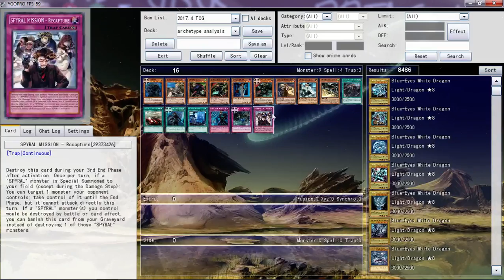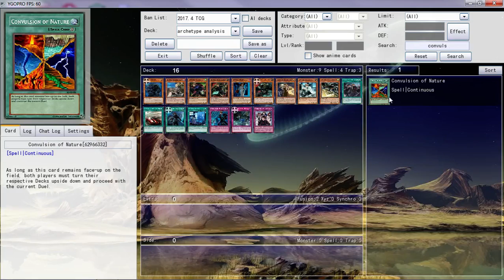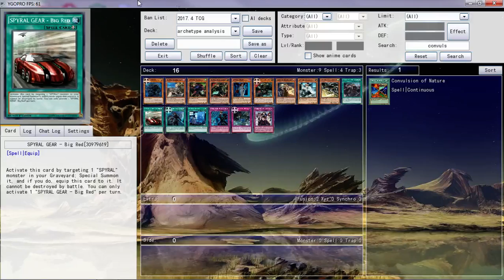Archetype Analysis: Spyral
Skype: Darkrai110

YgoAmino: Lowtier4life

Minds: @Lowtier4life

Amazon wishlists